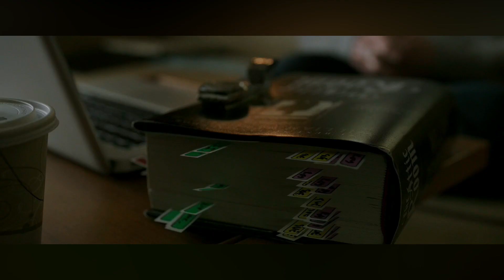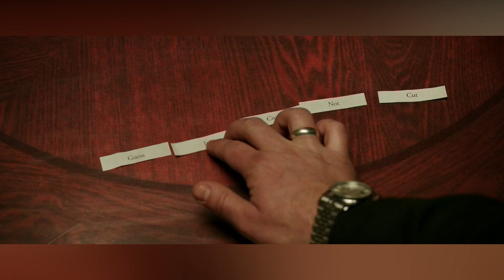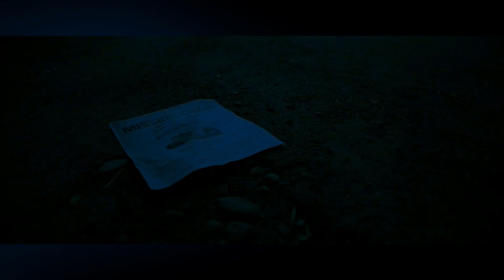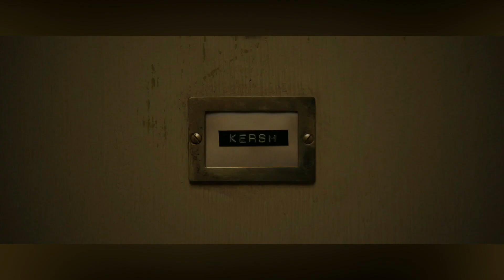It Chapter Two - An Absolute Trainwreck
Hey folks, check out my incredibly long-winded thoughts on ItChapterTwo, a movie plagued with as many problems as it is plot conveniences and goofy CGI monsters.